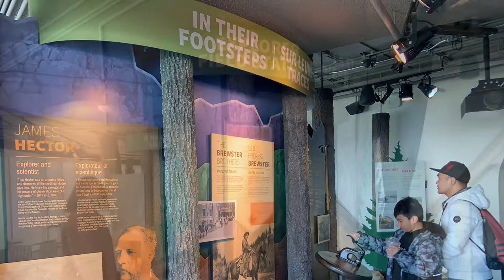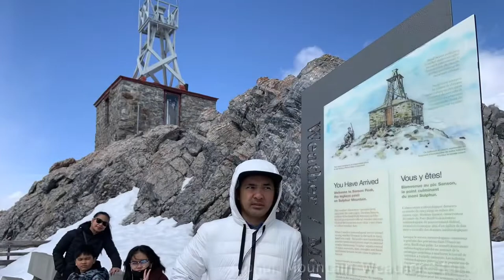Banff Gondola | Alberta Canada | vlog 10 | Canadian rockies | Weatherman station | family vacation